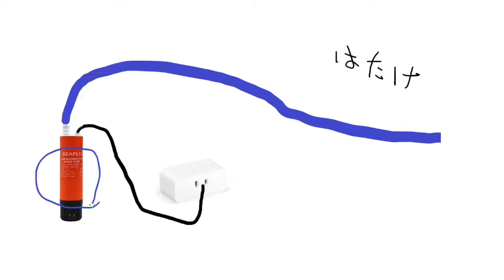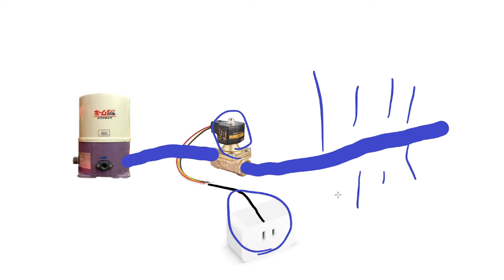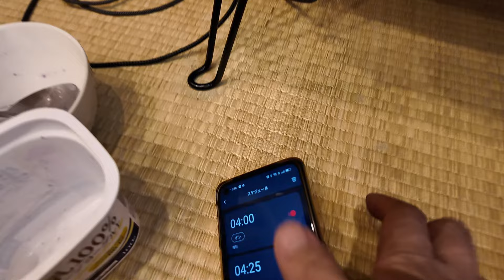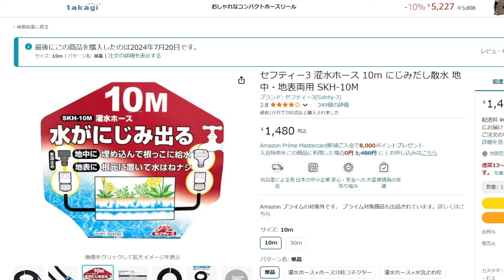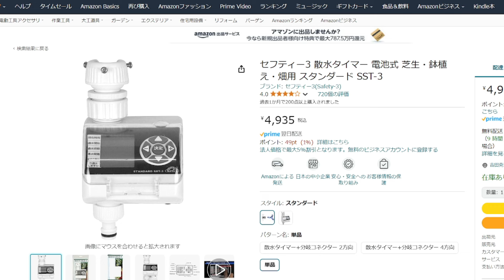畑の自動散水システムを作った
セフティー3 灌水ホース

桃太郎Ⅱ 電磁弁

SwitchBot スマートプラグ

カクダイ フレキパイプ用ニップル 13×13

セフティー3 散水タイマー

万能二口横水栓

X（Twitter）のDMまでどうぞ